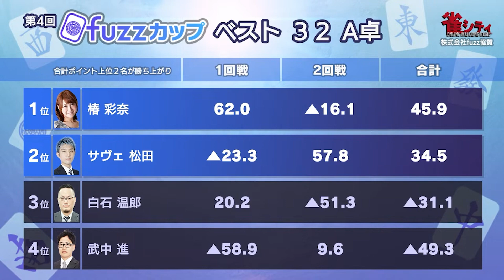第4回fuzzカップベスト32 B卓ダイジェスト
Mリーグルールの2半荘トーナメント【fuzzカップ】
10月25日に行われたベスト32 B卓のダイジェスト動画となります。

ルール：Ｍリーグルール
システム：同一メンバーで2半荘行い、上位2名がベスト8へ勝ち上がり

対局者：椿彩奈×サヴェ松田×白石温郎×武中進

フルバージョンはこちら（メンバーシップ会員限定）